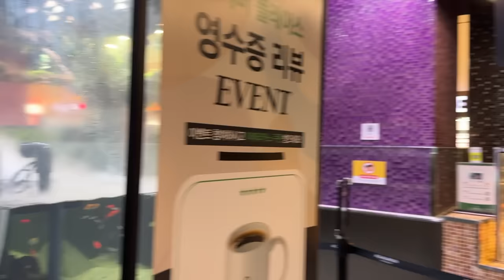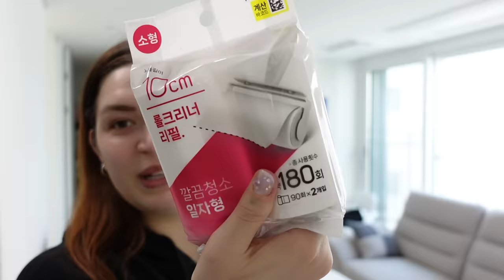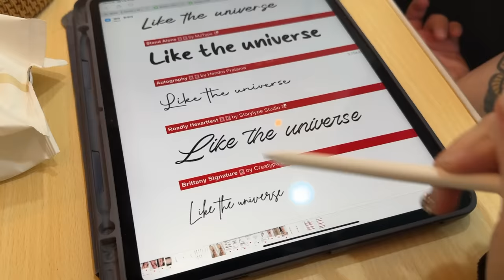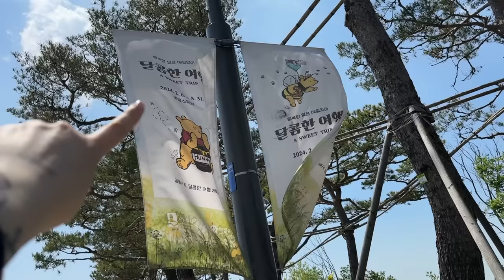weekly korea vlog 🔥 addio capelli, evento pokémon, nuovo tattoo e gita a Suwon!!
♥ ♥ ♥ ♥ ♥ ♥ ♥ ♥ ♥ ♥ ♥ ♥ ♥ ♥ ♥ ♥ INFOBOX♥ ♥ ♥ ♥ ♥ ♥ ♥ ♥ ♥ ♥ ♥ ♥ ♥ ♥ ♥ ♥

codice ILARIAFRESH per uno sconto speciale del 20% su tutto il sito!

❤ VINTED ▹ @ila0203

♡ INFORMAZIONI UTILI
❤ Con cosa registro : Canon Eos 70D (obiettivo 18-55)
❤ Camera Vlog: Sony dsc rx100 M4
❤ Con cosa edito : Final Cut Pro X
❤ Anteprime video: PicMonkey / Pizap